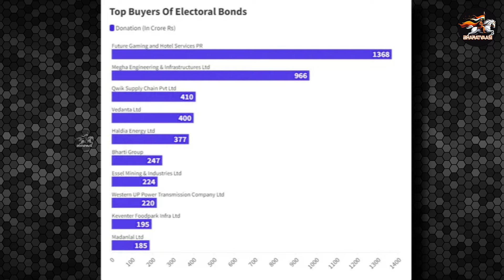Lottery Martin திமுக கூட்டு | லாட்டரி இல்லா தமிழ்நாட்டில் திமுகவிற்கு 509 கோடி ஏன்? | Bharatvaasi